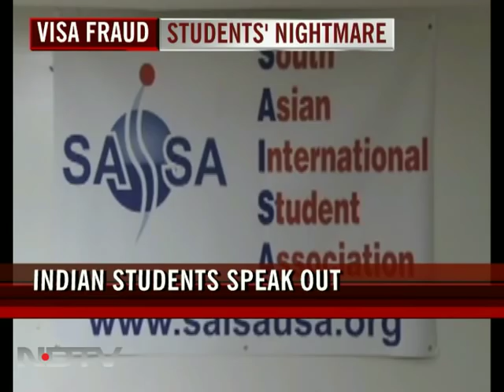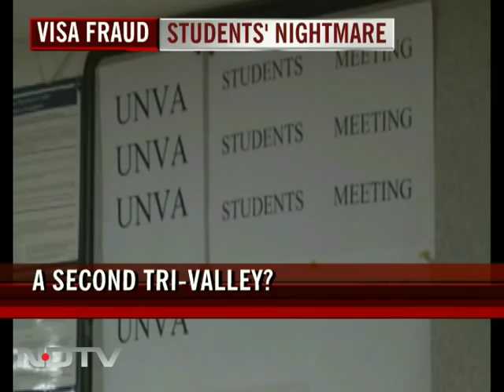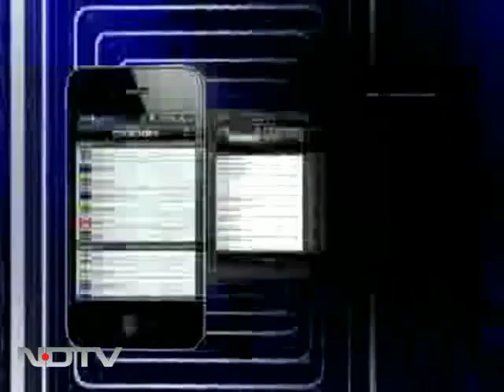Another Tri-Valley? Indian students say their visas are valid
Indian students at the University of North Virginia, under the scanner for alleged visa fraud, speak to NDTV about their uncertain future.